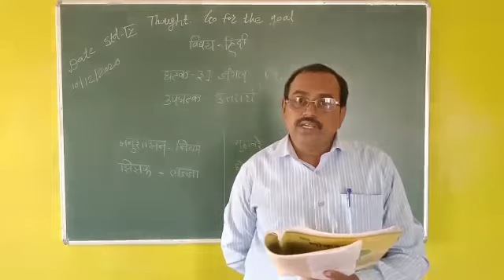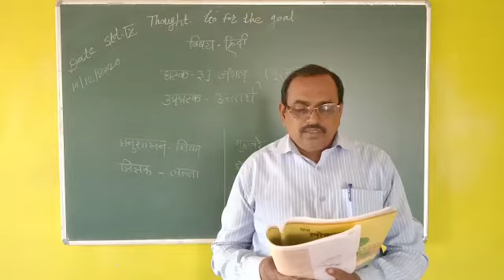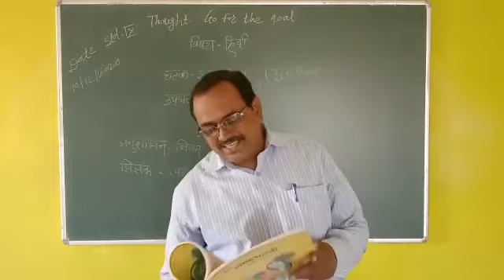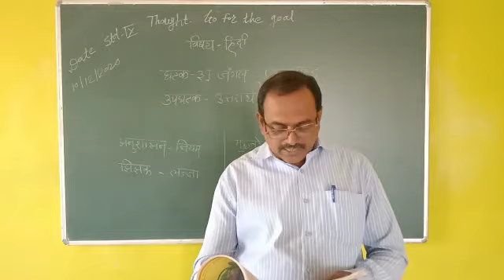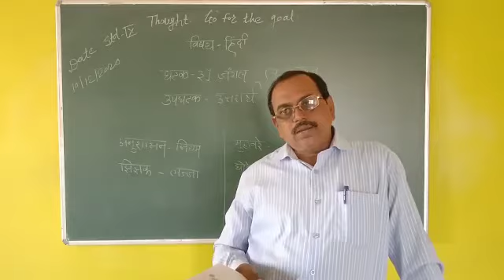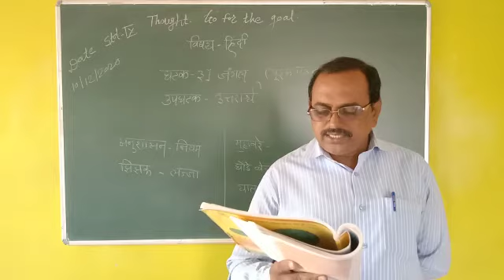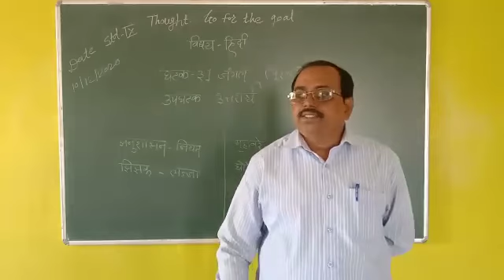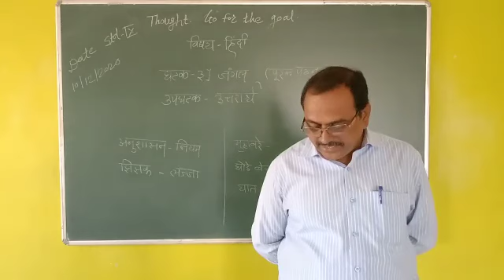9 std jungle lesson purab pathan